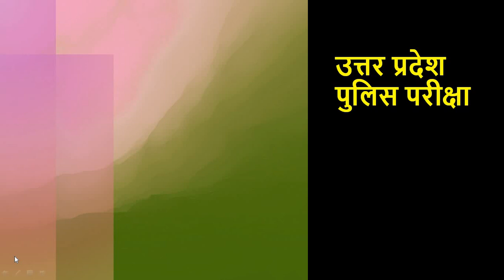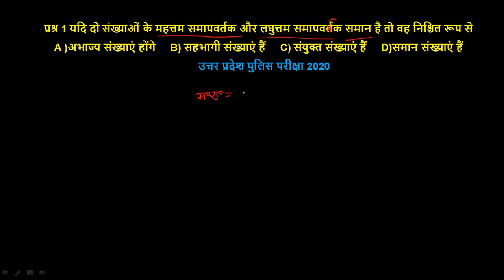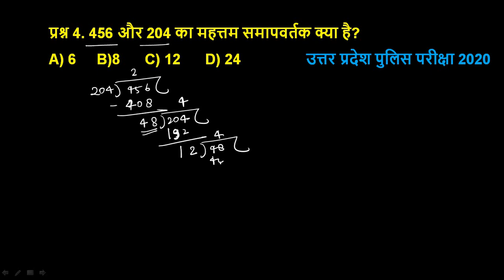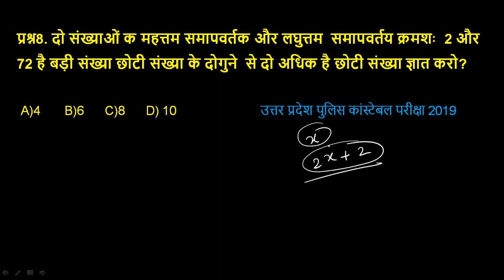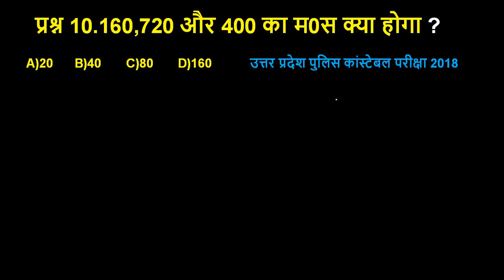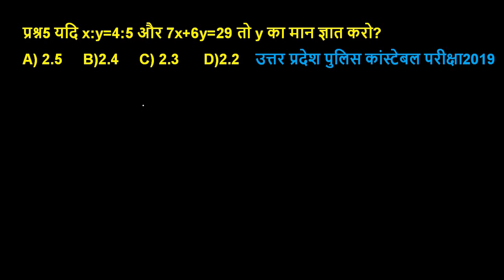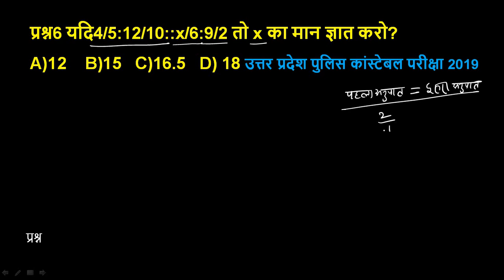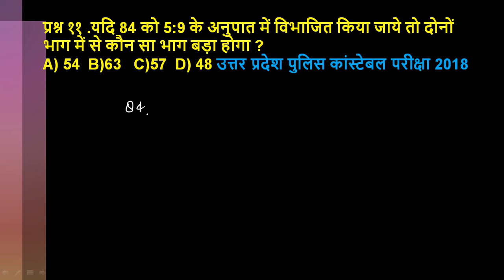UPP I PREVIOUS YEAR PAPER SOLUTION I ल ० स ०/म ० स ० और अनुपात समानुपात I उत्तर प्रदेश पुलिस